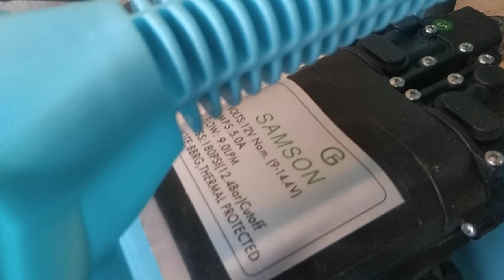300 feet spray by battery portable pump